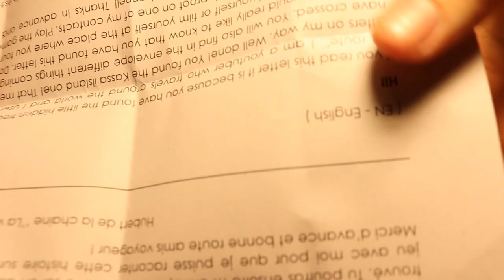J'AI CACHÉ UN TRÉSOR ! Kassa, Guinée, Afrique !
Découvrez le deuxième trésor caché de la chaîne !

➜ A PROPOS DE LA VIE EST ROUTE :
La vie est route est la chaîne Youtube sur laquelle vous pouvez suivre mes aventures en voyage. Ce vidéo blog tourne autour des thématiques comme la découverte d’autres cultures, la nature, les rencontres, l’histoire et le voyage bien évidemment. Passionné par toute ces choses je vous fait découvrir les endroits insolites de notre monde.

lavie_estroute